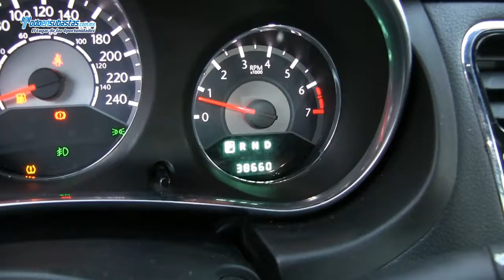Chrysler / 200 Limited L4 A/A B/A CD Piel Nav. / 2012